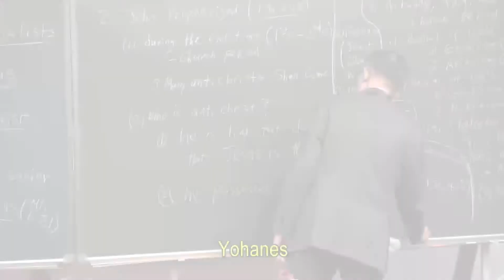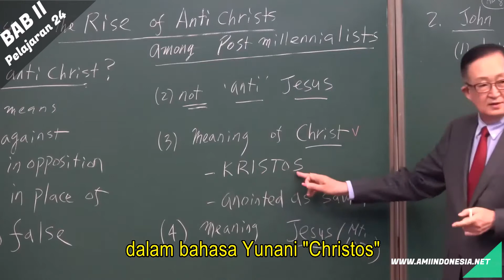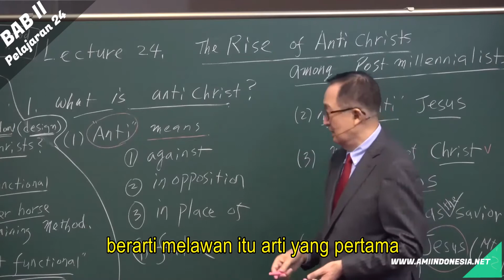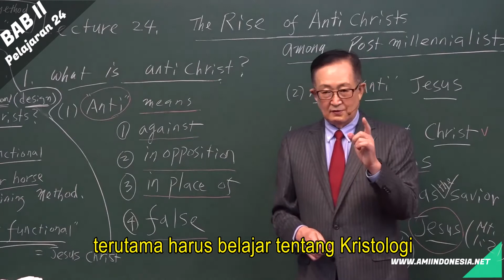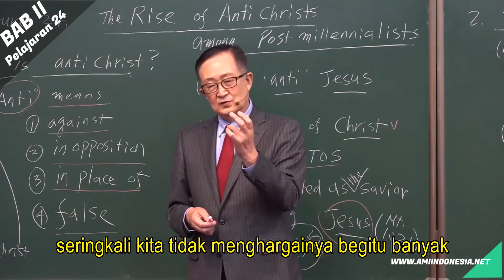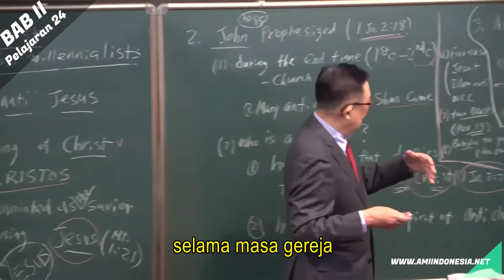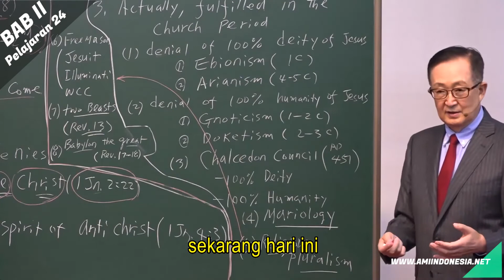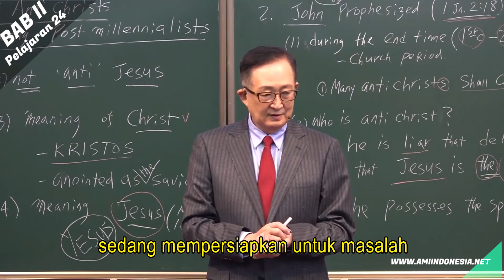2-24 Bangkitnya Anti Kristus di dalam Postmilenialisme | Apakah Doktrin-Doktrin Dari Akhir Zaman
2-24 " Bangkitnya Anti Kristus di dalam Postmilenialisme "
1. Apa yang dimaksud anti-kristus dalam 1 Yoh. 2:18?
2. Mengapa Yesus mengijinkan anti-kristus di dalam Kekristenan?
3. Bagaimana anti-kristus bagkit dalam Postmilenialisme?

Pengajaran Akhir Zaman by. Dr. Thomas Hwang Ph. D.
atau di Youtube AMI Indonesia.
Untuk yang berminat belajar online atau kelas, dalam teologi pengajaran secara alkitabiah :
1. Trinitas & Kristologi
2. Soteriologi/Doktrin Keselamatan
3. Eskatologi / Akhir Zaman
4. Kerajaan Sorga
5. Khotbah di Bukit
6. Dunia Ini & Dunia Atas
7. Esensi Kekristenan, dst ...
bisa menghubungi info dibawa ini 👇
AMI Indonesia info :
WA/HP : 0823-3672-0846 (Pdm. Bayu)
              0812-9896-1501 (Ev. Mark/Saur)